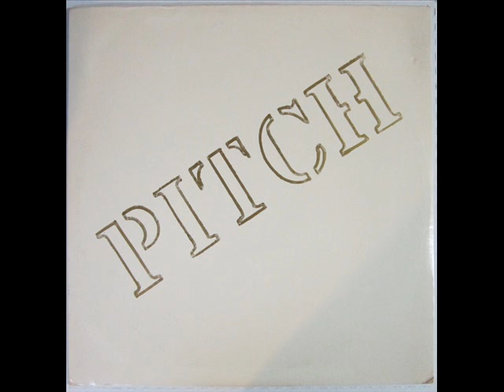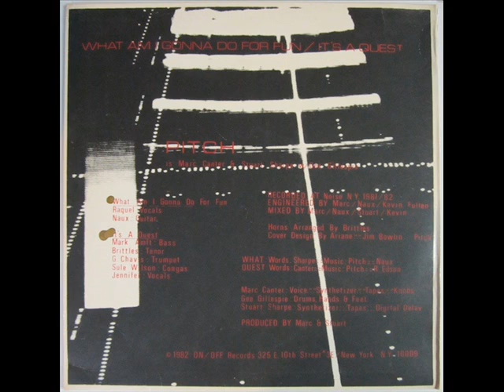Pitch - It's A Quest (1982)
It's A Quest is the very obscure B-side of "What I'm gonna Do For Fun".
It has some Jazz-Funk quality, don't you think? Also like the fretless bass playing.